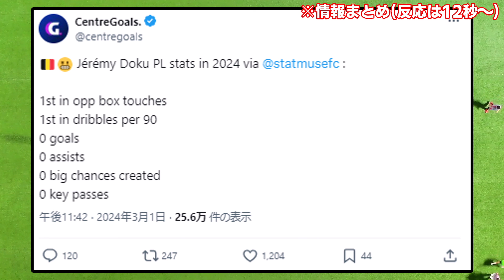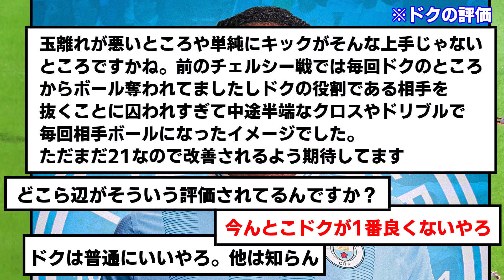【悲報】プレミア最強ドリブラー・ドク、2024年の成績0ゴール0アシスト…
ドリブルは1位なの草